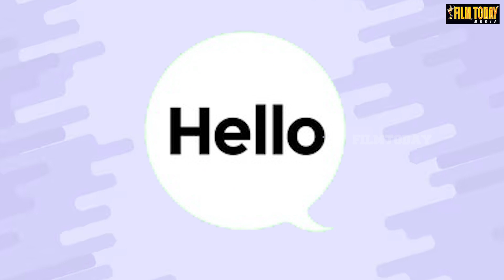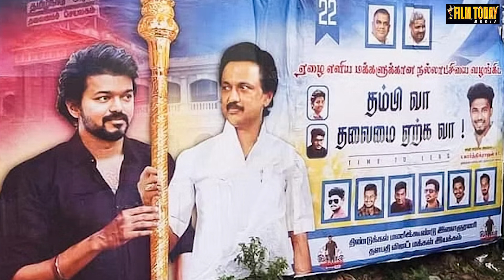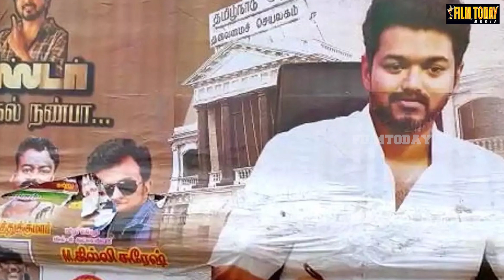அடுத்த முதல்வர் தளபதியா, உதயநிதியா.? குளிர் காயும் ப்ளூ சட்டை மாறன் | Next Chief Minister!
அடுத்த முதல்வர் தளபதியா, உதயநிதியா.? குளிர் காயும் ப்ளூ சட்டை மாறன் | Next# Chief Minister!Blue chattai Maran!
filmtodaymedia @FilmTodayMedia cinema news#film news# New film news update#trending video#trending film news#Actress#Actor# Nadikar#Nadikai#New tamil movie News update# New tamil movie news#